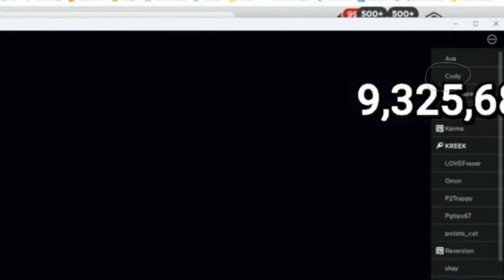I got in kreek's server/ Got the headphones!